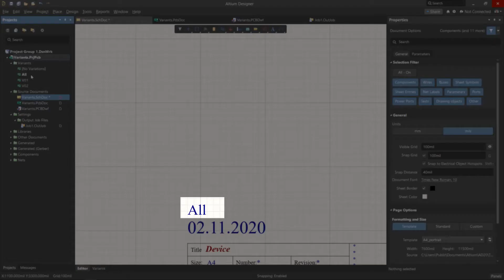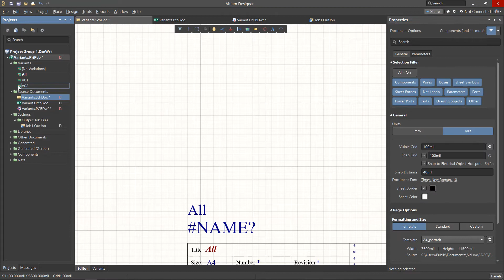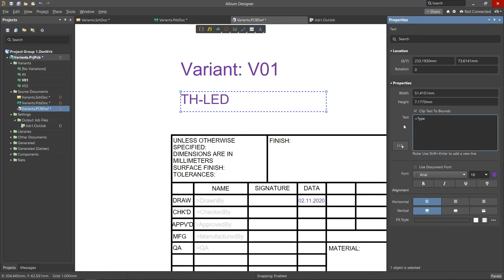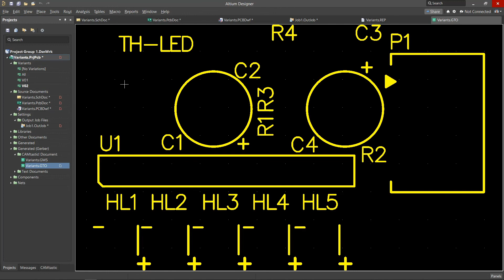How to Use Change Variants with Parameters in Altium Designer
You can use parameters to change your variants in many ways, such as text and titles. Learn how to alter parameters in the PCB, Schematic, and Draftsman so you can create variants with different parameters.

0:00 Intro
0:34 Draftsman Documents and Variants
0:43 How to Create Variant Parameters
1:11 How to Assign the Variant Parameter
2:03 Switching Variants
2:41 Prepping for Output

The Altium Academy is an online experience created to bring modern education to PCB Designers and Engineers all across the world. Here you can access a vast library of free training and educational content covering everything from basic design to advanced principles and step-by-step walkthroughs. Join industry legends as they share their career knowledge, review real-life design projects, or learn how to leverage one of Altium's leading design tools. No matter your level of5 experience, the Altium Academy can help you become a better Designer and Engineer!